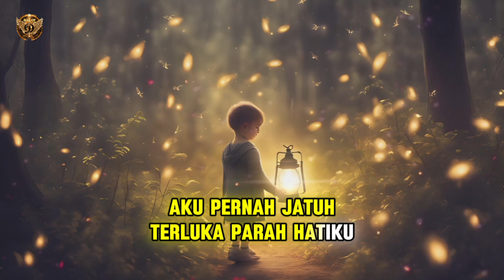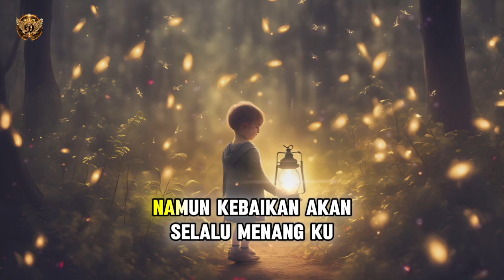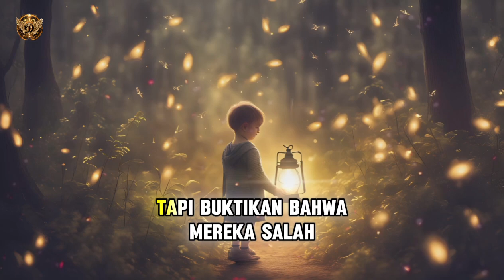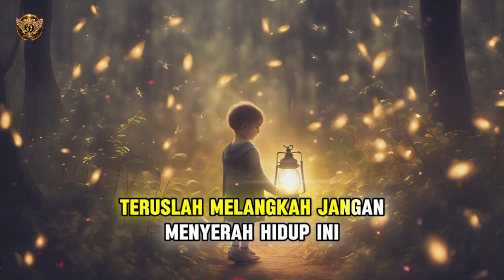WILL OF D - KAU TAK SENDIRI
Judul: Kau Tak Sendiri
Penyanyi: Will Of D
Genre: Pop Punk

Lirik:
(Verse 1):
Andai waktu bisa ku ulang
Aku akan bisikkan padamu sayang
Dunia tak selalu indah seperti mimpi
Ada luka, air mata, dan badai
(Verse 2):
Aku pernah jatuh, terluka parah
Hatiku hancur, tak ada harapan
Namun ku bangkit, ku coba lagi
Karena hidup harus terus berjalan
(Chorus):
Tapi ingatlah, nak, kau tak sendiri
Di balik kegelapan, ada cahaya
Teruslah melangkah, jangan menyerah
Hidup ini indah, meski penuh duka
(Verse 3):
Dunia tak selalu adil, itu sudah pasti
Namun kebaikan akan selalu menang
Ku harap kau ingat, nak, setiap tetes air mata
Akan membawamu pada pelangi
(Chorus):
(Bridge):
Mereka akan berkata, kau takkan berhasil
Tapi buktikan, bahwa mereka salah
Kau punya kekuatan dalam dirimu
Untuk meraih mimpi dan cita-citamu
(Chorus):

Lagu ini adalah curahan hati seorang ayah yang penuh cinta dan kebijaksanaan, ditujukan untuk menguatkan anaknya di tengah kerasnya kehidupan. "Hidup Ini Indah Meski Penuh Duka" menyampaikan pesan mendalam tentang keberanian, keteguhan, dan harapan. Dalam setiap liriknya, sang ayah mengingatkan anaknya bahwa meskipun dunia tidak selalu adil dan penuh dengan tantangan, tetap ada cahaya di balik kegelapan. Lagu ini adalah pengingat bahwa cinta seorang ayah akan selalu menjadi sumber kekuatan yang tak tergantikan.